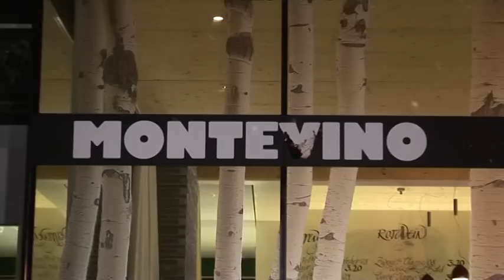Molekularküche Montevino Hotel Talblick Hinterglemm - Dietmar Schwabl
Das Montevino / Hotel Talblick in Hinterglemm lädt zu einem ganz besonderen Event aus Küche und Keller  Insgesamt 16 Häppchen und 16 erlesene Weintropfen.
Eine Genussschiene von Molekular- bis hin zu ultimativen Gourmet Gerichten mit Trüffel und Foie gras bis zu Stickstoff und Espumas, die nicht nur Gaumenfreuden sondern auch höchsten Unterhaltungswert garantiert.